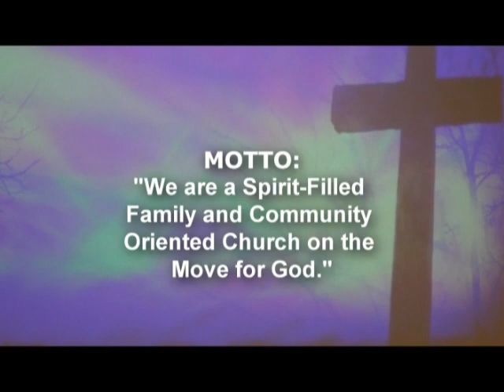BETHEL BAPTIST VIRTUAL SERVICE APRIL 12, 2020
Rev. Kenneth G. Jones delivered a message from his home. File video was included.